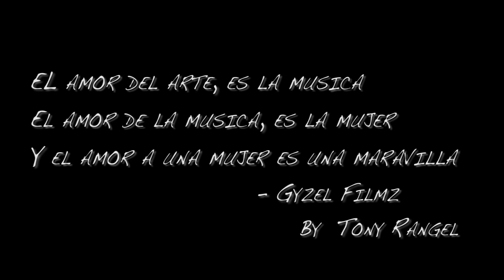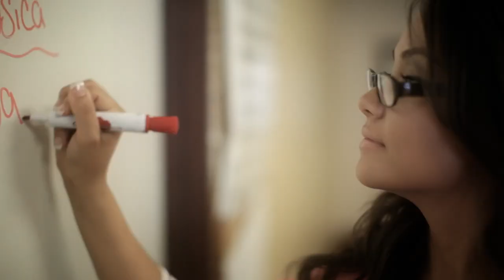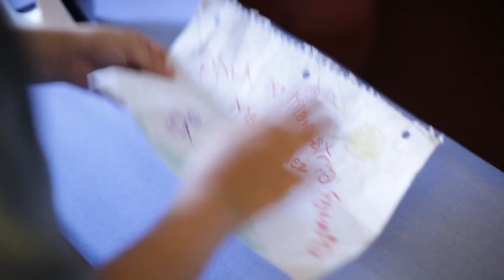Odio - Escuela De Rancho (Video Oficial) HD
Escuela De Rancho con el video oficial de su sencillo "Odio".
Produced By: Gyzel Films

All Rights Researved